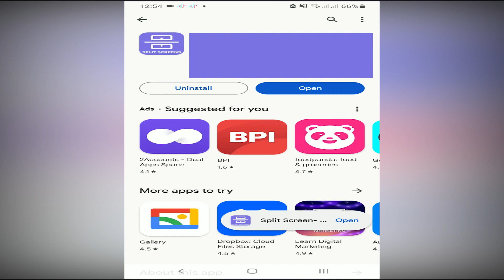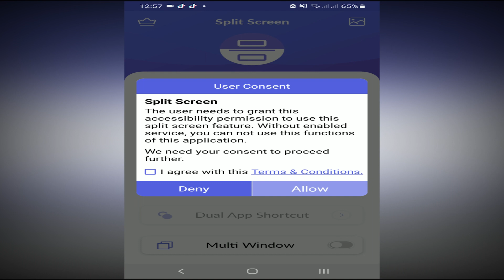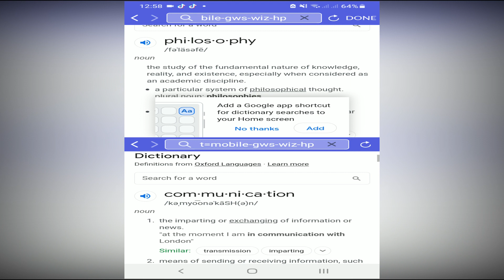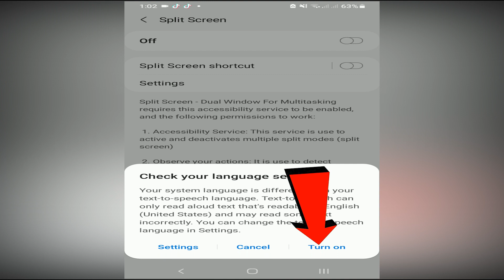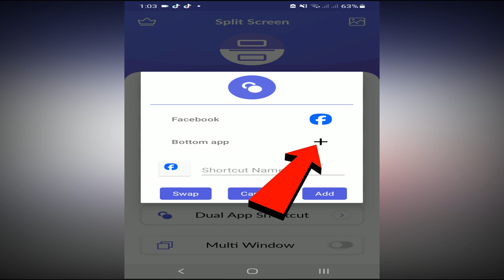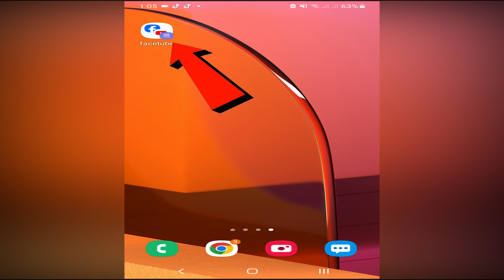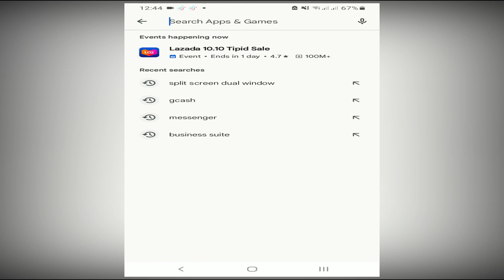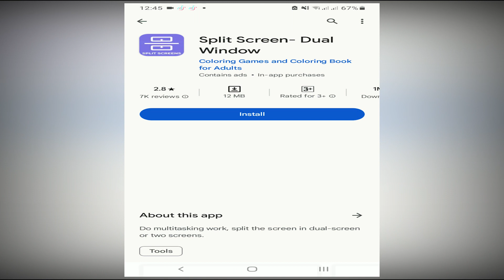PAANO GAWING SABAY GAMITIN ANG APPLICATION SA ATING CELLPHONE (SPLIT SCREEN)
Gawin mo to kung mahilig ka mag multitasking